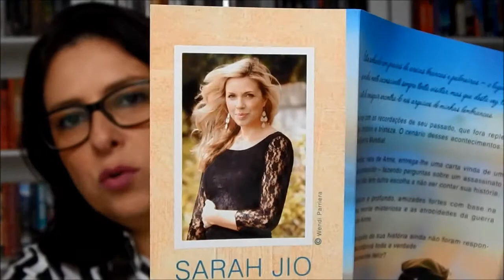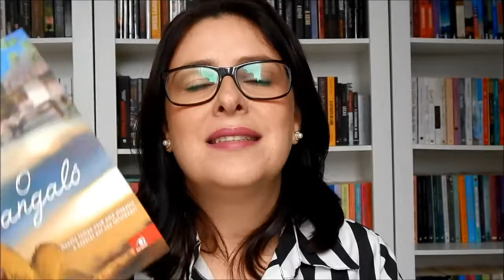Resenha: O Bangalô - Sarah Jio [Novo Conceito] | Ju Oliveira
O Bangalô é uma história de amor nos tempos de Guerra. Annie é um enfermeira recém formada que vai encontrar seu amor verdadeiro na ilha de Bora Bora em meio a muito sofrimento e dor.
Vem conferir minhas impressões sobre essa linda história de amor.